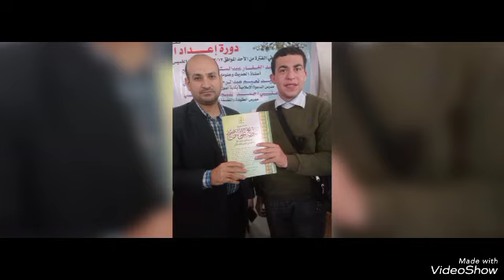we are on the ground